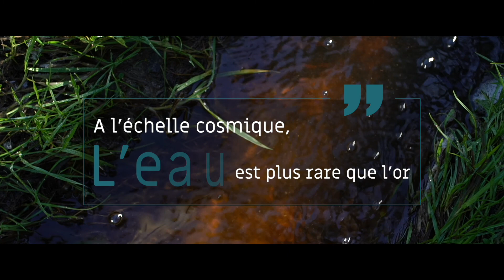Tourbière Bois du Château // Saint-Bonnet-le-Chastel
Cette vidéo a été réalisée par la communauté de communes Ambert Livradois Forez dans le cadre des actions portées par le Contrat territorial Dore Amont.